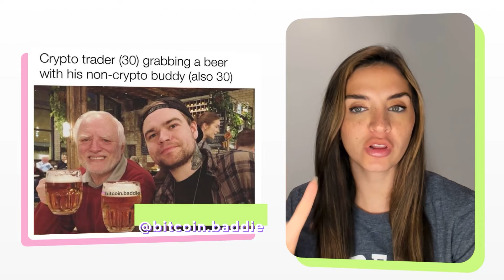Meme Review — September 24th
Welcome to Monday Meme Review — where we rank the best bitcoin memes on the internet every week!

Enjoying Meme Review?

Lolli is the leading bitcoin rewards application that makes it easy for people to earn free bitcoin when they shop from over 1,000+ top brands. Users can earn up to 30% back on their everyday purchases. On this channel, we share the bitcoin and crypto news of the week, make BIG announcements, review the best memes in the world, share bitcoin back opportunities, and educate people on the power and importance of bitcoin. and download the extension and mobile app today.